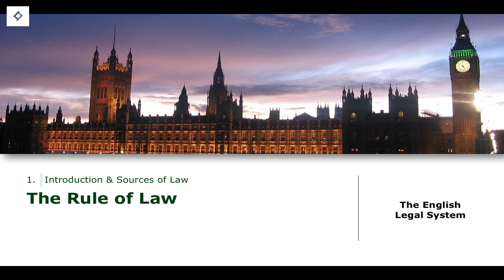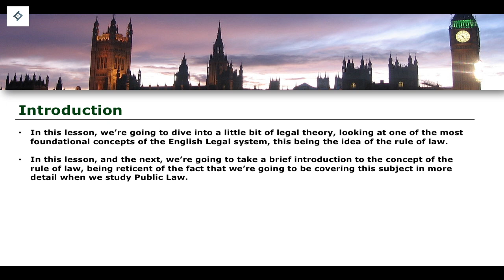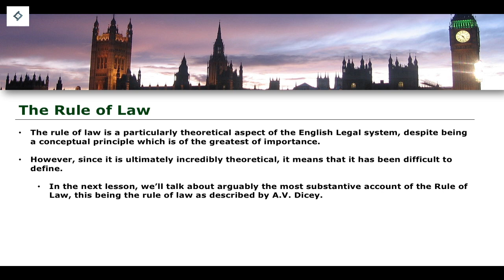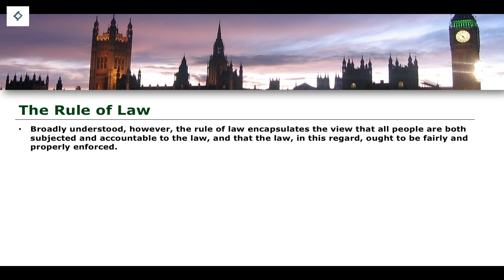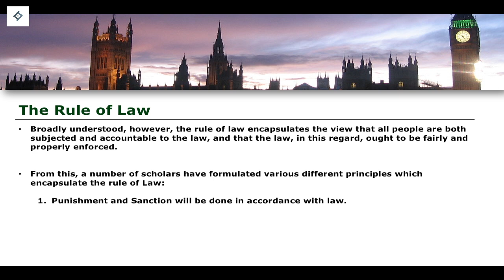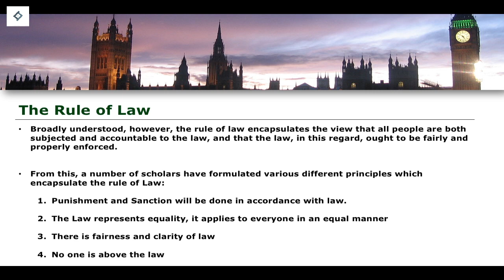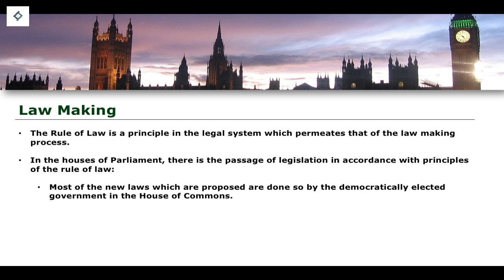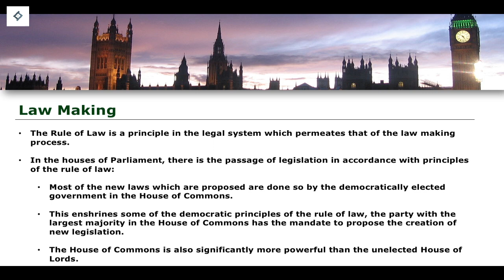The Rule of Law | English Legal System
The Law Academy is a project designed to provide legal education for students studying law in the UK.

- A. Gillespie & S. Weare, The English Legal System (Oxford University Press, 2021).
- E. Allbon &  S. Kaur-Dua, English Legal System (Pearson 2020).

At no point are these video lessons intended to provide any sort of legal advice.